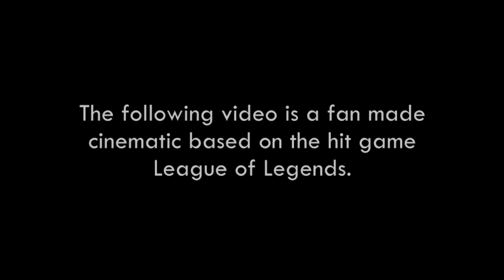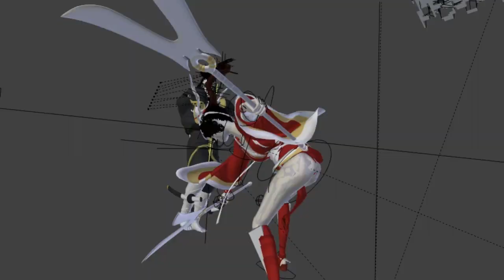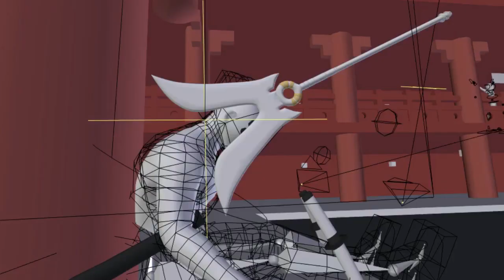Ionia: The Blood Moon - Playblast Visualization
Rendering out rough drafts of each scene as you go can really help. Here's an example of Ionia: The Blood Moon's playblast render of the entire video.